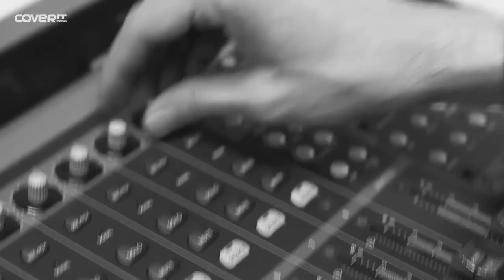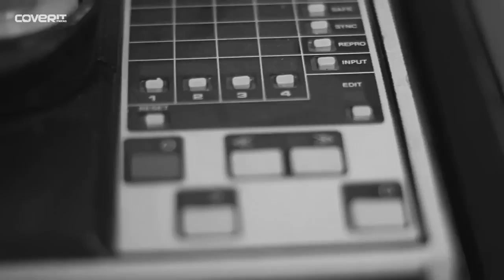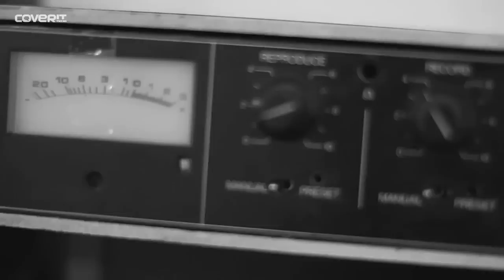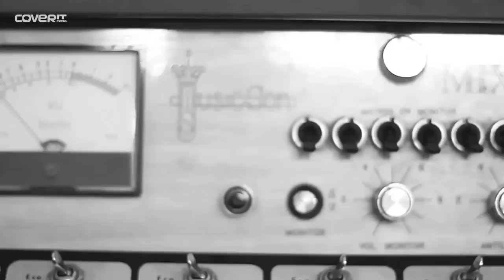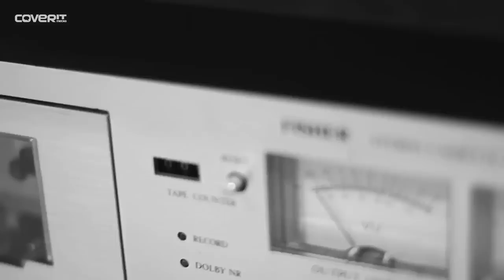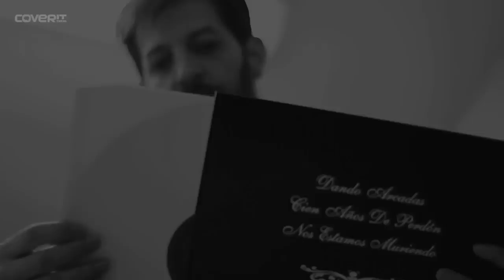El vinilo se convierte en creative commons | Entrevista a Vadim Tudor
Cien Años de Perdón, una canción protesta contra la gestión de la SGAE, es uno de los temas que Vadim Tudor incluye en su nuevo trabajo discográfico. Es un minielepé en formato vinilo creative commons. Entrevistamos a Javier Rincón, aka Vadim Tudor.